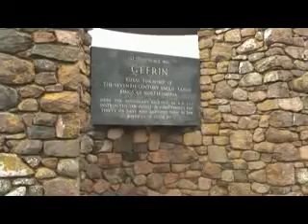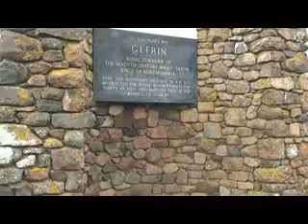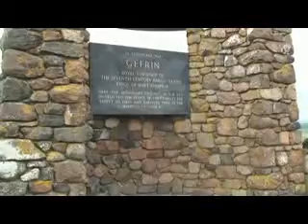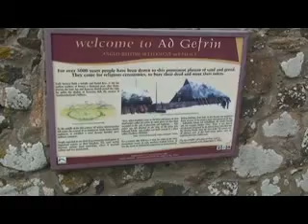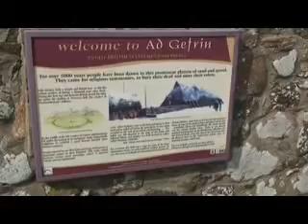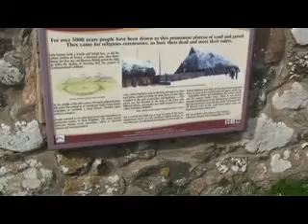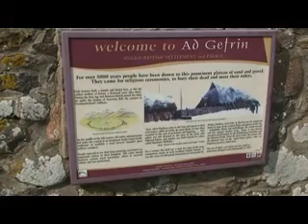Part 4 - Rev. PETER SCOTHERN - NORTHUMBRIA REVISITED & DIVINE ENCOUNTERS!